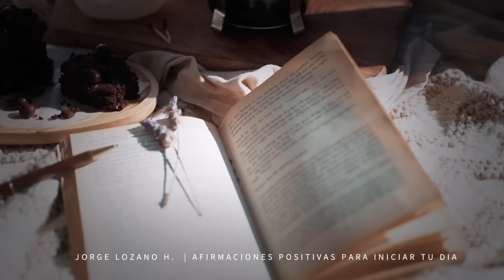AFIRMACIONES POSITIVAS PARA INICIAR TU DÍA | DECRETA Y MANIFIESTA JORGE LOZANO H.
Cada mañana, escucha estas afirmaciones positivas mientras te levantas, te arreglas y vas en camino a tus compromisos diarios. Recuerda mentalizarte a manifestar todo lo que estás escuchando. Te garantizo que te cambiará el día. Compártelo con quien necesite empoderarse.